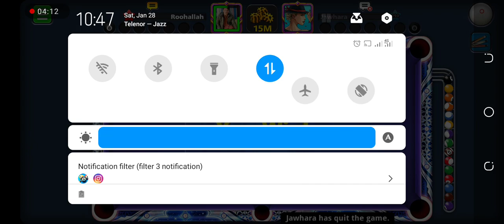nice and hakar